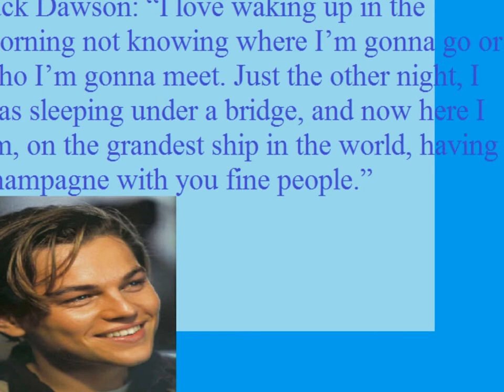daily movie quote #2 11-17-2012